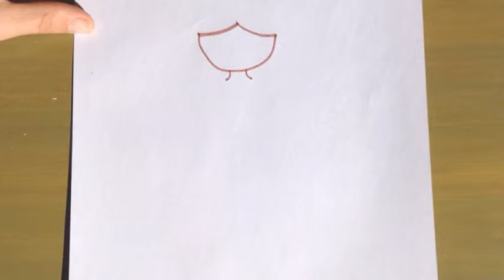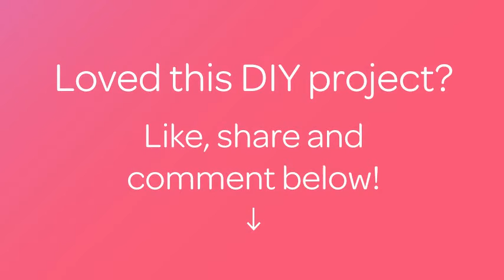Easily Create a Cute Girl Drawing - Crafts - Guidecentral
About this DIY project:
- Title: Easily Create a Cute Girl Drawing

Supplies:
- pencil/pen
- paper